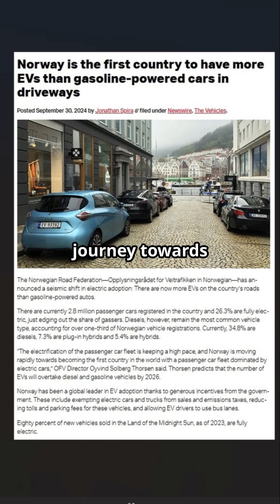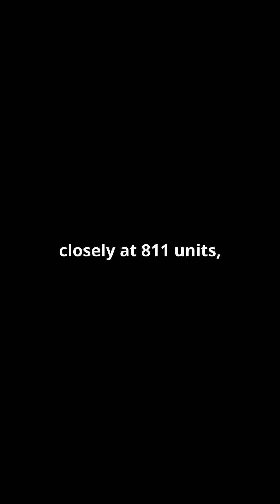Norway Is FIRST Country On Track To Complete FULL EV Transition!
Credits: Norwegian Road Federation (OFV)